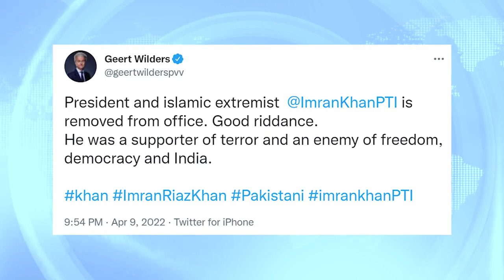Saudi Arabia, UAE and the Far-Right are HAPPY Imran Khan toppled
Political commentator, Sami Hamdi, says that international powers like the UAE, Saudi Arabia and the European far-right will rejoice at the toppling of Imran Khan as the prime minister of Pakistan.